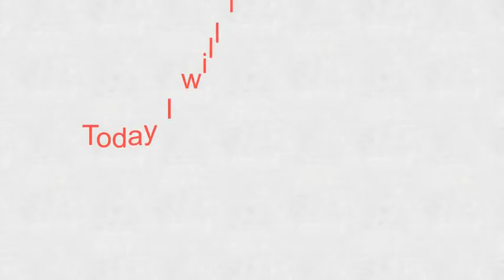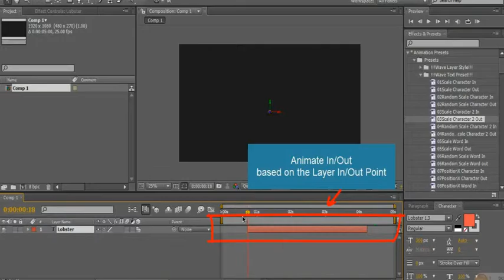After Effects Project - Super Text Pack